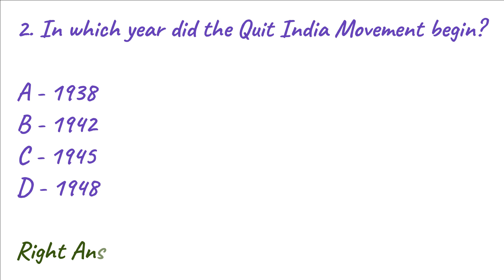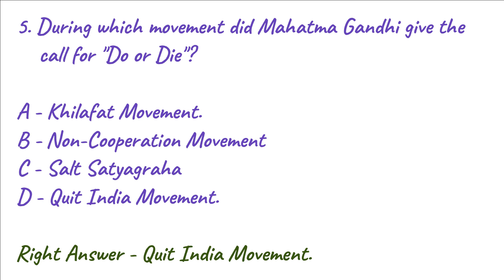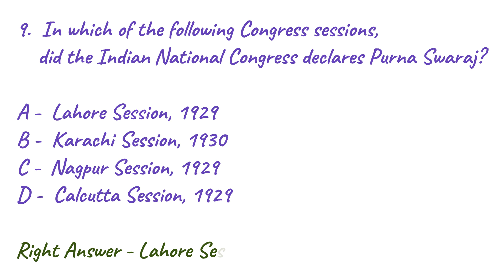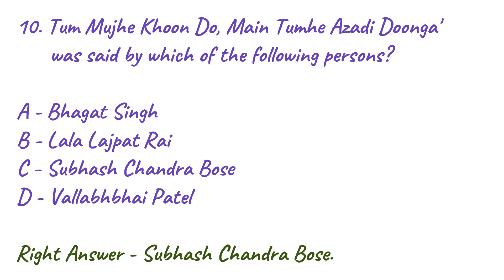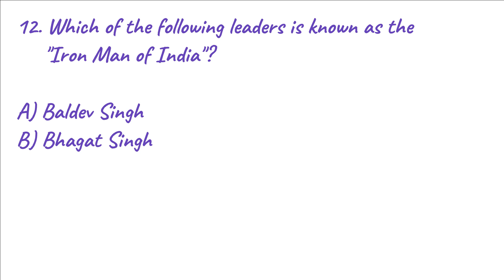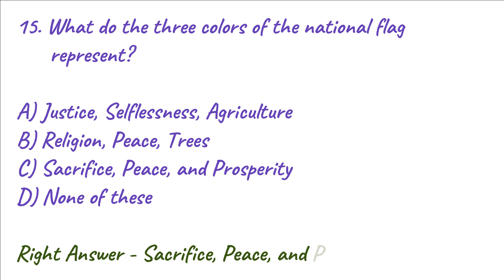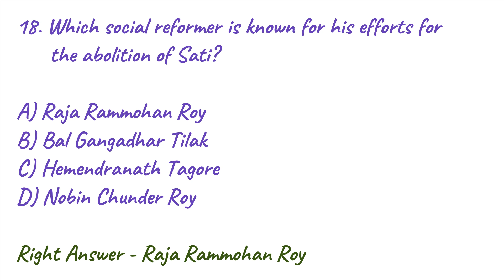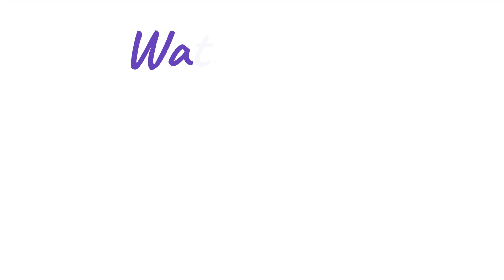Independence Day Quiz 2022 In English | Independence Day Question & Answer | August 15 Quiz | GK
Independence Day Quiz 2022 | India Quiz Questions & Answers | Independence day Questions | August 15

In this video we'll walk you through:
independence day questions

Our channel is about Essays, Speeches, Summaries, Paragraphs, Dialogues etc.